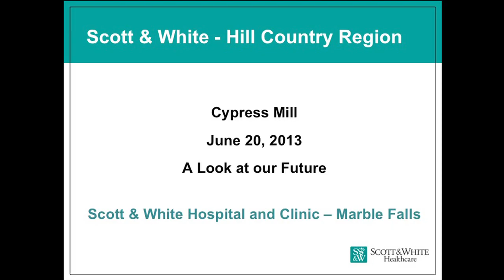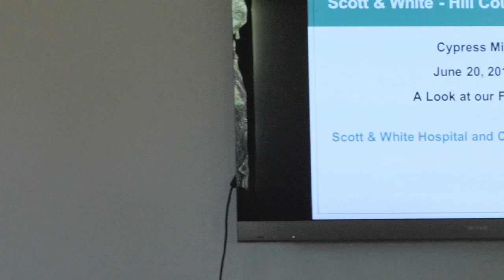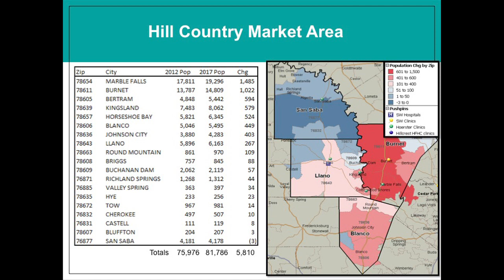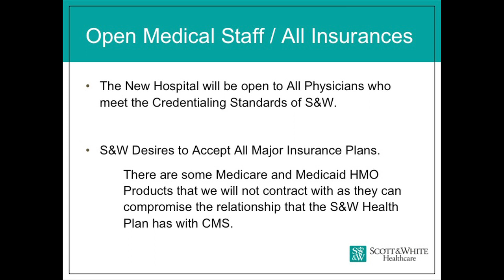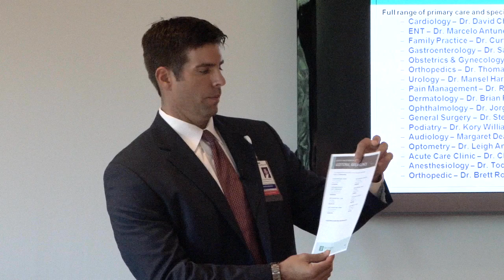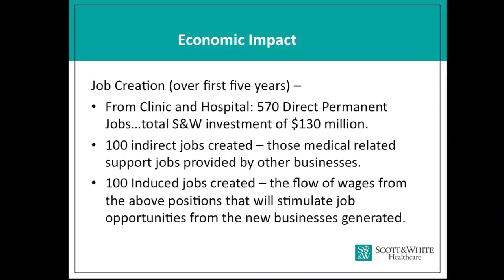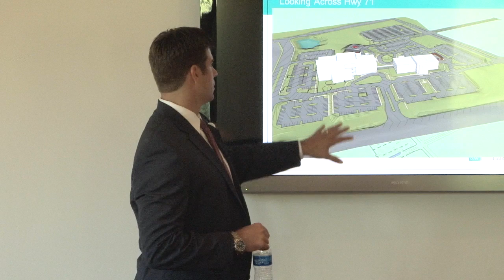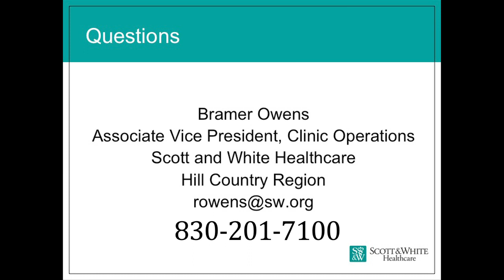Scott & White Hill Country Region Hospital Plans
This is a presentation by Bramer Owens, Associate Vice President, Clinic Operations, Hill Country Region made to a community group at Cypress Mill about the clinic and hospital  being built near Marble Falls, Texas